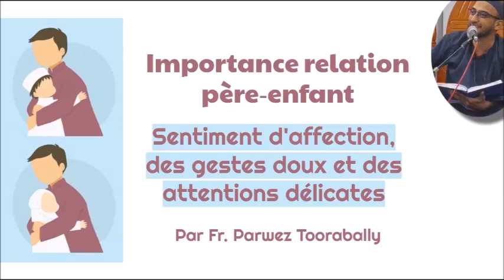𝗜𝗺𝗽𝗼𝗿𝘁𝗮𝗻𝗰𝗲 𝗿𝗲𝗹𝗮𝘁𝗶𝗼𝗻 𝗽è𝗿𝗲‑𝗲𝗻𝗳𝗮𝗻𝘁 | 𝗣𝗮𝗿 𝗙𝗿. 𝗣𝗮𝗿𝘄𝗲𝘇 𝗧𝗼𝗼𝗿𝗮𝗯𝗮𝗹𝗹𝘆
The Minaret Of Good Preaching - 𝗜𝗺𝗽𝗼𝗿𝘁𝗮𝗻𝗰𝗲 𝗿𝗲𝗹𝗮𝘁𝗶𝗼𝗻 𝗽è𝗿𝗲‑𝗲𝗻𝗳𝗮𝗻𝘁; 𝗦𝗲𝗻𝘁𝗶𝗺𝗲𝗻𝘁 𝗱'𝗮𝗳𝗳𝗲𝗰𝘁𝗶𝗼𝗻, 𝗱𝗲𝘀 𝗴𝗲𝘀𝘁𝗲𝘀 𝗱𝗼𝘂𝘅 𝗲𝘁 𝗱𝗲𝘀 𝗮𝘁𝘁𝗲𝗻𝘁𝗶𝗼𝗻𝘀 𝗱é𝗹𝗶𝗰𝗮𝘁𝗲𝘀 𝗣𝗮𝗿 𝗙𝗿. 𝗣𝗮𝗿𝘄𝗲𝘇 𝗧𝗼𝗼𝗿𝗮𝗯𝗮𝗹𝗹𝘆 @ Al-Meezan Masjid